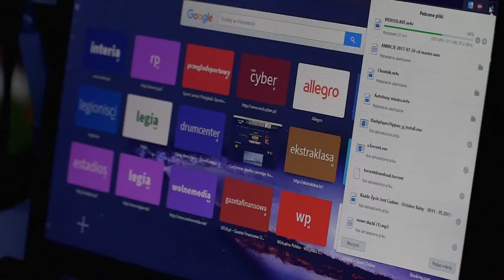Rozpoczęliśmy seanse kina letniego